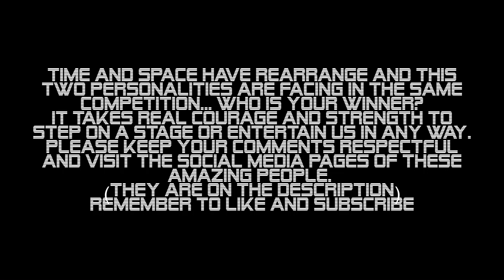Fantasy Match up: Dax vs Tilman.Walking in my blue suede shoes with great balls of fire.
Fantasy Match up: Dax (@daxhoviusofficial) vs Tilman (@tilman_the_voice)
Who is your winner?
Who do you pick to win?

Time and space have rearrange and this two Personalities are facing in the same competition... Who is your winner?
It takes real courage and strength to step on a stage or entertain us in any way. Please keep your comments respectful and visit the social media pages of these amazing people.

Great Balls Of Fire, Jerry Lee Lewis